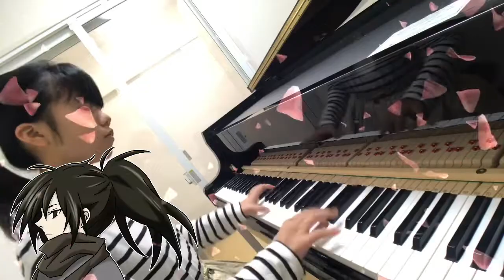【小5】どろろop 女王蜂『火炎 (FIRE)』をピアノで弾いてみた！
『どろろ』op/主題歌
女王蜂『火炎 (FIRE)』

作詞 作曲：薔薇園アヴ

TWIN ENGINE『TVアニメ｢どろろ｣ オープニング・テーマ 女王蜂｢火炎｣ OPノンクレジット映像』

演奏者：hana(小5)
イラスト：母

耳コピですので、少し自己流アレンジしちゃってます（；^ω^）